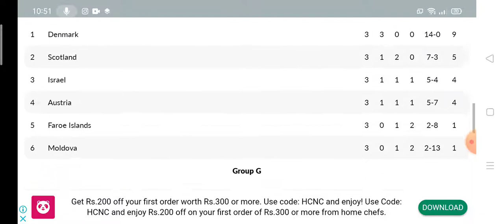Slovakia vs Croatia Prediction || FIFA World Cup 2022 Qualifiers